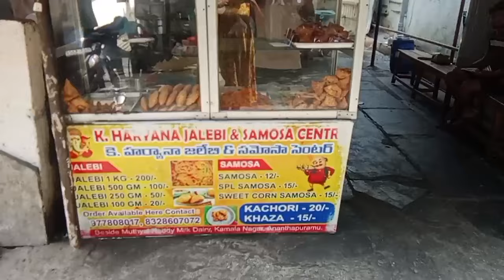Sunithaboya Had Snacks in Haryana Jilebi and samosa in Ananthapur